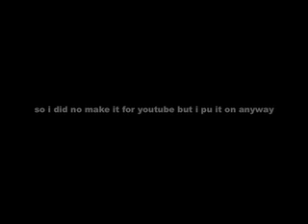virus vs bacteria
This was a class project, we needed to make a skit about viruses and bacterium fighting and of course I did it out of lego